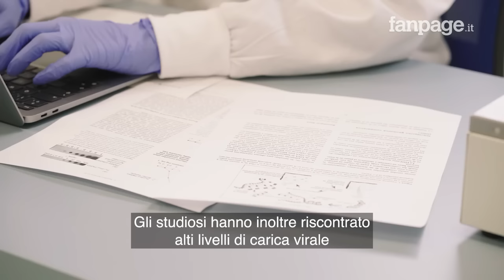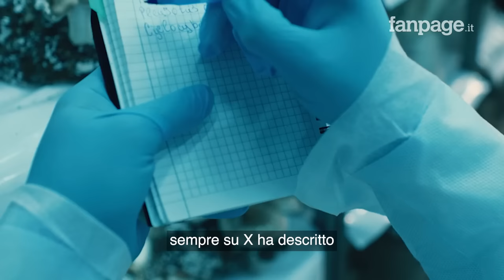La Cina sperimenta una variante killer del Covid: “Mortale al 100% nei topi”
Il nuovo coronavirus, denominato GX_P2V, è una forma mutata di Sars-Cov-2 originariamente scoperta nel 2017 nei pangolini in Malesia e conservata in un laboratorio di Pechino. L’allarme degli scienziati: “Studio terribile”.